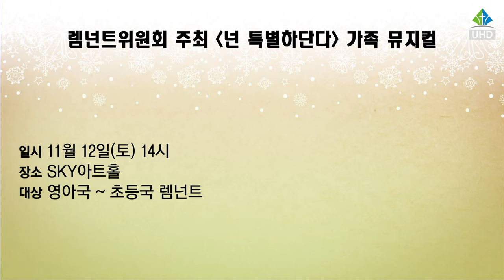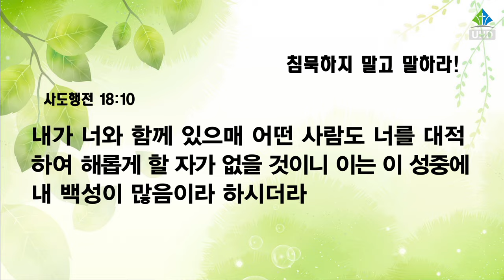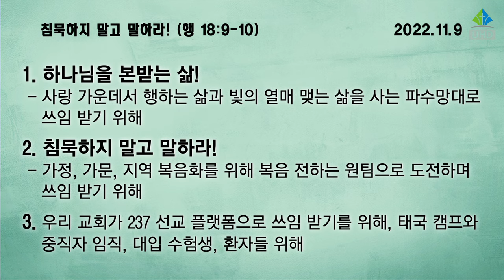[예원교회] 수요 전체예배 - 침묵하지 말고 말하라! - 오상흔목사 - 2022.11.09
침묵하지 말고 말하라!
오상흔목사